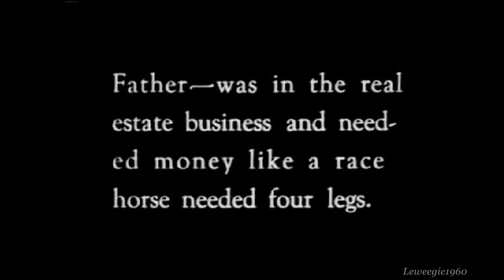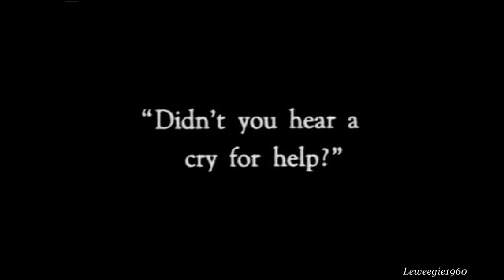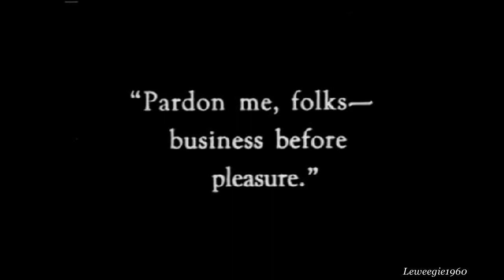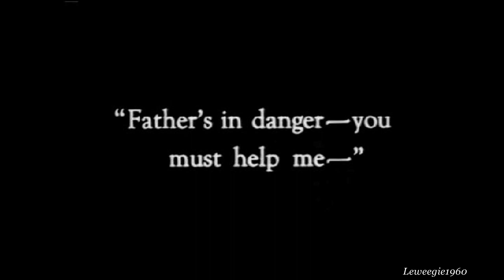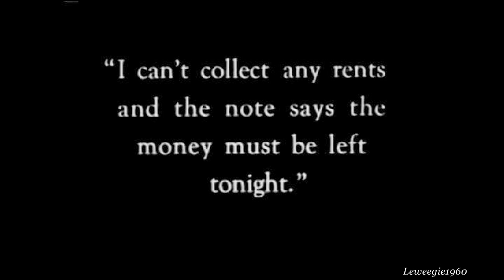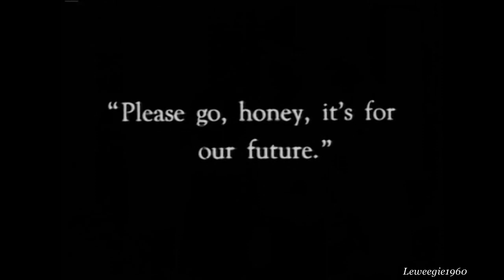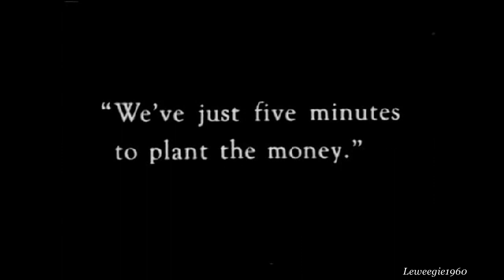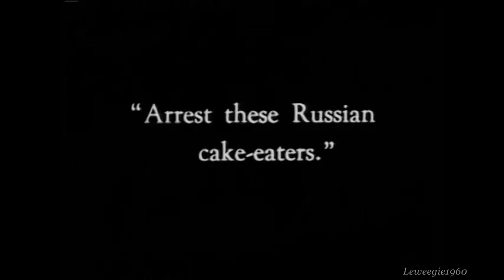Monty Banks - Pay Or Move (1924)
Monty likes Betty (Ena Gregory), and vice versa, but her rich father wants her to have nothing to do with him. After Mr. Benson recieves a threatening note demanding money, Monty tries to foil the perpetrators to get into his good graces. Music from the you tube library.